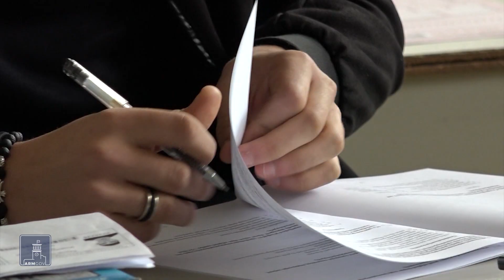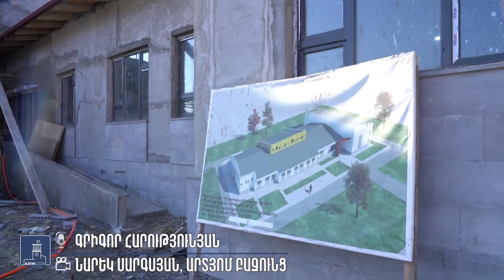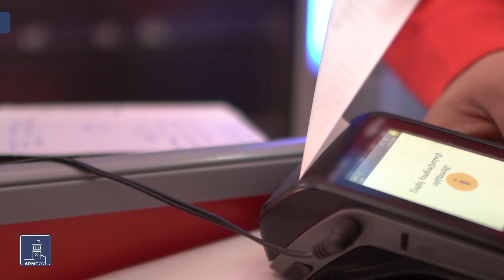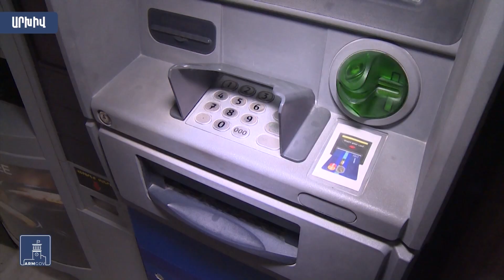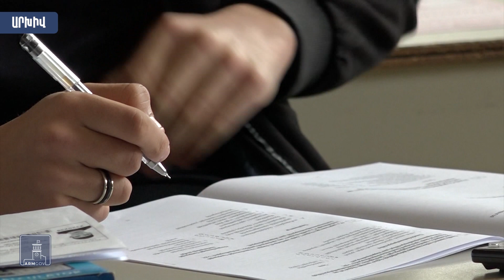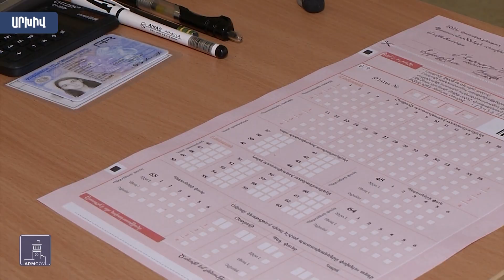ՀՐԱՊԱՐԱԿՈՒՄ. 13.01.24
100 միլիարդ դրամը գերազանցող ճանապարհաշինական աշխատանքներ 2023-ին: Նորոգվել հիմնանորոքվել է ավելի քան 450 կիլոմետր ճանապարհ:

Այս տարի ընդլայնվել է դոտացիոն հատկացումների բյուջեն: Ով որքան գումար կստանա. հարցազրույց տաղավարում:

Պետությունը ամբողջությամբ ստանձնում է թոշակ նպաստի գումարների անկանխիկ տնօրինման քեշբեքի ֆինանսավորումը: հնարավորությունից արդեն կարող են օգտվել բոլոր քարտապանները:

Մեկնարկում է ընդունելության միասնական քննությունների առաջին փուլը:
Հայտագրվել է 9000-ից ավելի դիմորդ: